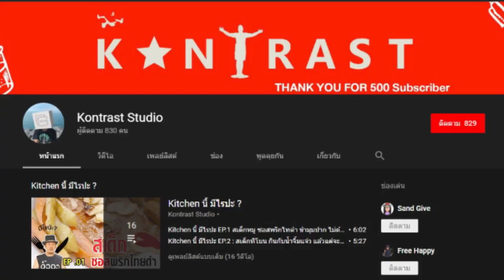ปฐมบท แห่งการหาวัตถุดิบ ไป " ตกกุ้ง "กันเถอะ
วันนี้เราออกนอกสถานที่กันนะครับผม วันเด็กพาเด็กๆไปตกกุ้งกัน ที่ในซอยบ้านนี่แหละ กุ้งที่นี่บ่อนี้เติมบ่อยครับ มือใหม่ก็ตกได้ไม่ยากเลยนะครับ
พี่เค้าแนะนำ สอนทุกขั้นตอน น่าไปบ่อยๆครับได้กุ้งสดๆมากินกันอยากรู้ว่า พวกเราตกกุ้งกันได้คนละกี่ตัว เข้าไปดูกันได้เลยนะครับผม
เนื่องจากเราอยู่นอกสถานที่ เพื่อความชัดเจนของเสียงใส่หูฟัง หรือหากเป็น IOS เสียงจากลำโพงดีกว่าแอนดรอยด์ ครับผม